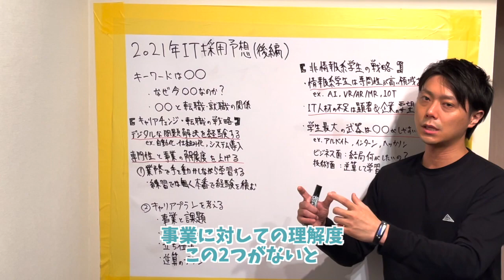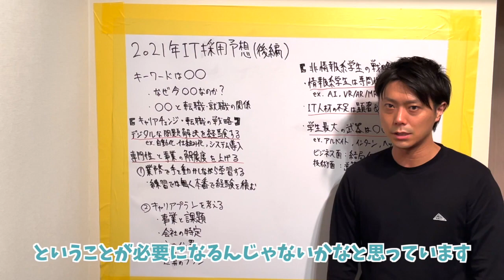【2021年 IT採用予想④】非情報系学生の就職は難しいのか？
🔽知るだけで周りに差をつける「実は」需要の高いプログラミングスキルトップ3

🔽【検証】プログラミングを使うとテレワーク業務は一日のうち何時間サボれるのか？

🔽【激動の2020年】これからのエンジニア転職について【転職は待った方が良い？】

🔽【初心者向け】仕事を得るためにおすすめのプログラミング言語トップ３

🔽【現役エンジニアが厳選】2020年に学ぶべきプログラミング言語トップ3

🔽採用責任者が教える！未経験からエンジニアに転職するための会社選びの方法

■エンジニアチャンネル
「エンジニアになるをオープンにする」を目指し、
✅IT業界の裏事情・オフレコトーク ✅エンジニア転職・就職戦略 ✅学習効率を飛躍的に上げるプログラミングの学習方法
を中心に「これからエンジニアになりたい方」や「エンジニアとして成長していきたい方」に向けた情報を発信しています。

■小川亮(おがわりょう)
スタートアップで取締役CTOとして事業・組織両面のリーダーとして活動中。年間100名のプログラミング学習、エンジニア転職の相談を受けています。
豊富な相談実績から今日から実践できるハウツーを発信。

新卒でエンジニアとしてキャリアをスタート。ベンチャー企業へ参画し、CTOとしてサービス開発全般の業務を行う。フリーランスとしての活動期間を経て、株式会社テックファクトリーを起業。
自社サービスで稼いでいくプロとしてエンジニアとビジネスの観点を織り交ぜて発信。